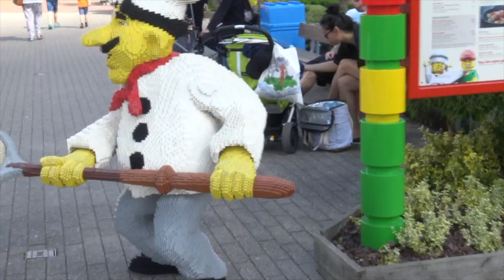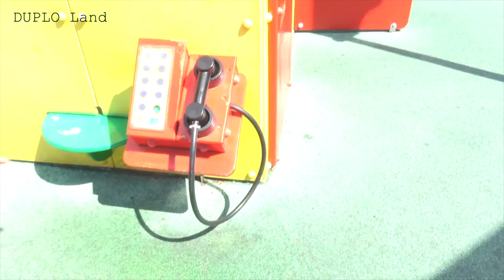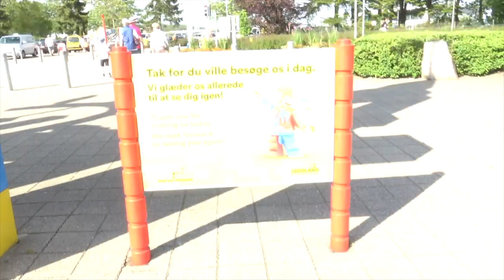Legoland Billund, Denmark | Top Rides for Kids | My brother’s 1st Birthday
A fun whole day in Legoland Denmark with my family.
We explored some areas and took some fun rides.
Duplo Land
Miniland
Legoredo Town
Pirate Land
Ninjago World
Knights Kingdom